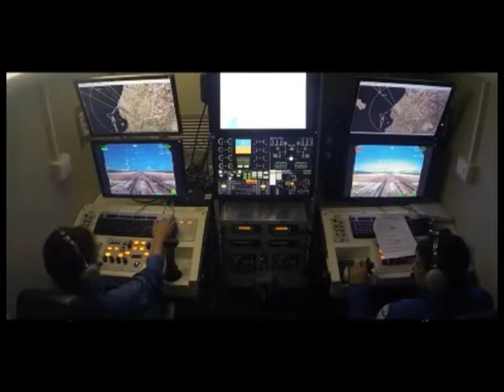BENVEDUTI: «PER RIMETTERE IN PISTA PIAGGIO MINISTERI DEVONO FORNIRE PIANO STRATEGICO»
«Passato il peggio occorre rimettere in pista Piaggio Aerospace, ma i ministeri competenti devono fornirci un piano strategico per l’intero comparto della Difesa». È quanto evidenzia l’assessore regionale allo sviluppo economico Andrea Benveduti, dopo un incontro di ieri con il commissario straordinario di Piaggio Aerospace Vincenzo Nicastro e le rappresentanze sindacali. L’assessore ha anche evidenziato che i sindacati hanno confermato che nel breve termine sono state avviate attività e commesse che dovrebbero pian piano recuperare lavoro e produttività, facendo rientrare parte dei lavoratori dalla cassa integrazione. Benveduti ha detto di aver apprezzato nei colloqui con il management il grande lavoro svolto dal commissario, che è riuscito a stabilizzare un paziente che appariva inizialmente gravemente malato ed ha sottolineato l’urgenza di arrivare in tempi brevi al bando di gara per la cessione, «analizzando con grande cautela i possibili pretendenti per evitare che questa eccellenza italiana diventi l’ennesima dismissione e perdita di competenza della nostra nazione». «Il nostro auspicio – dice Andrea Benveduti –  è che questa realtà di tecnologia rimanga in un perimetro che rispetti l’interesse nazionale, i lavoratori e le parti sindacali, che in questi mesi di difficoltà hanno dimostrato un grande senso di responsabilità, interpretando in maniera sempre molto costruttiva e responsabile il loro ruolo».